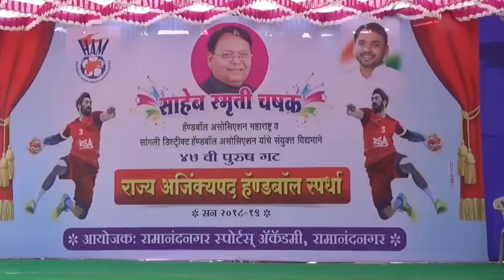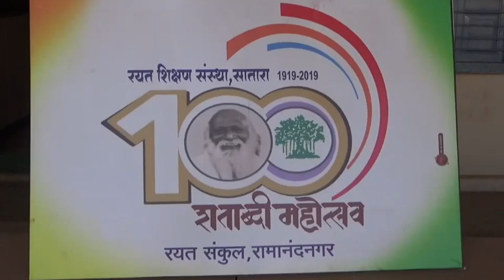Final Highlights Solapur Vs Pune 47th Mens State Handball championship Raman